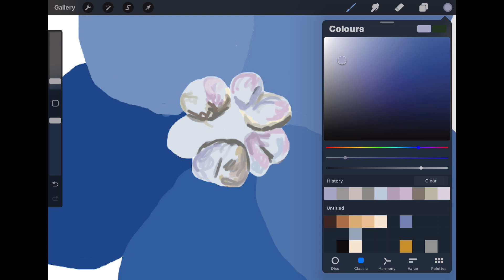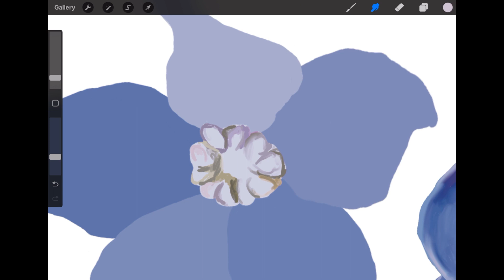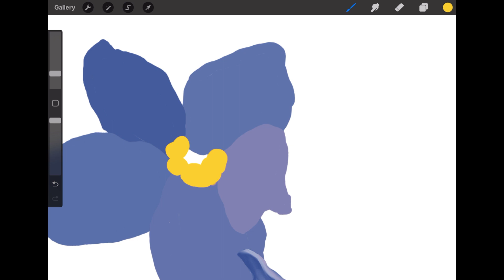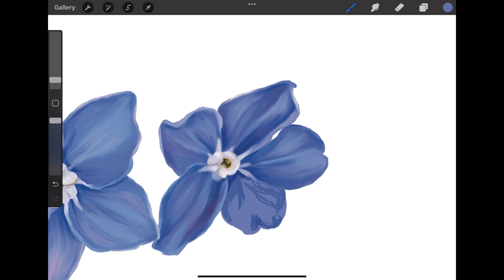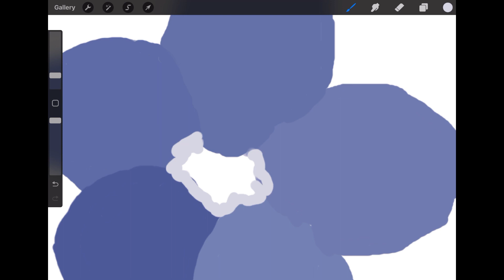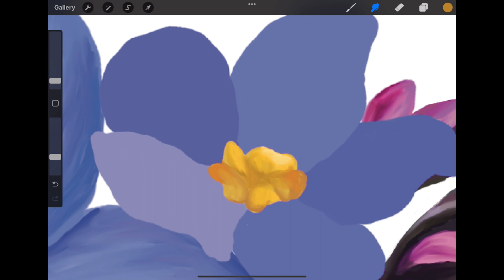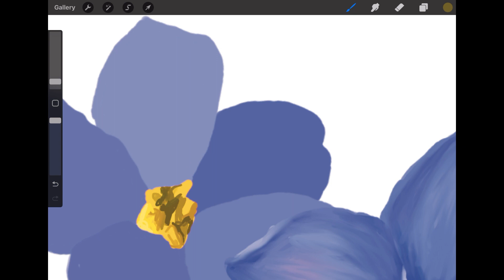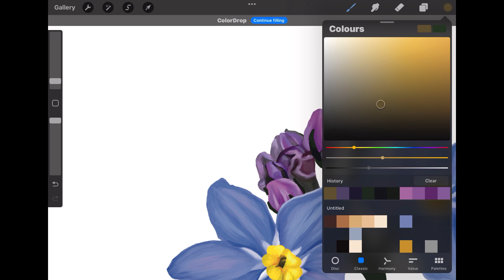Forget me nots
forget me nots using procreate